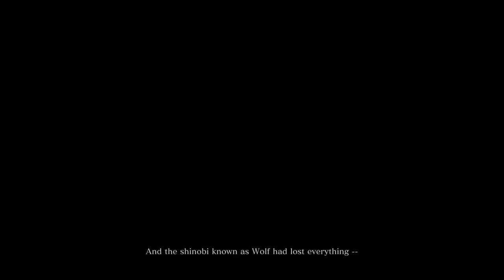Sekiro (PC) Blind Let's Play #01 - Climbing Out of the Well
See below for highlights and timestamps!

In this opening episode, we crawl out of the well, start to make sense of the strange world of this fantastical version of Sengoku-period Japan, have a few musings about Buddhist iconography, and then stab a whole lot of bandits.

Highlights:

0:00 - LET'S GO, NEW GAME!
0:56 - Opening cutscene
5:56 - Gameplay begins
12:42 - Meeting with Lord Kuro
23:02 - Fighting Shigenori Yamauchi, first attempt
24:43 - Second time's the charm!
31:49 - Uh oh, it's Genichiro
34:39 - Having an introductory chat with the Sculptor
44:43 - Meeting Hanbei the Undying
49:38 - Heading into the Ashina Outskirts proper for the first time
57:15 - Fighting General Naomori Kawarada
58:50 - Receiving the power of the Dragon Blood
1:02:30 - Time to die!
1:06:40 - Speaking with a dying Inosuke and his mother
1:11:20 - Further into the outskirts